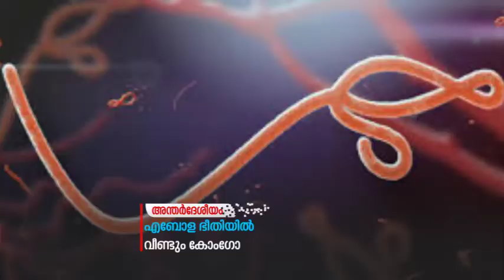ആഫ്രിക്കന്‍ രാജ്യമായ കോംഗോ വീണ്ടും എബോള ഭീഷണിയില്‍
ആഫ്രിക്കന്‍ രാജ്യമായ കോംഗോ വീണ്ടും എബോള ഭീഷണിയില്‍. ഒരാള്‍ക്ക് രോഗം സ്ഥിരീകരിച്ചു